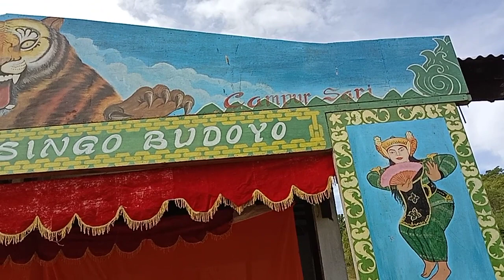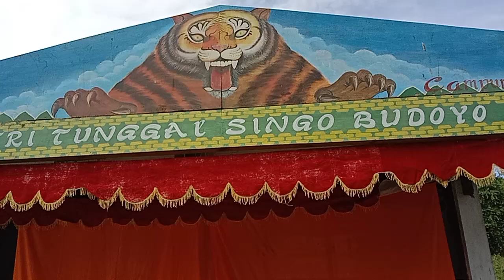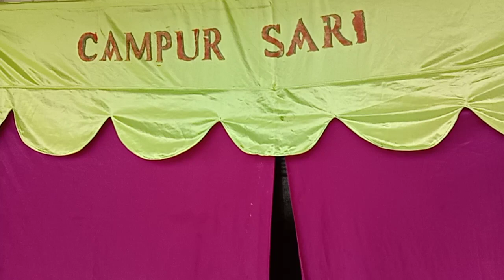persiapan penyambutan tamu jakarta.pagelaran reog campur sari